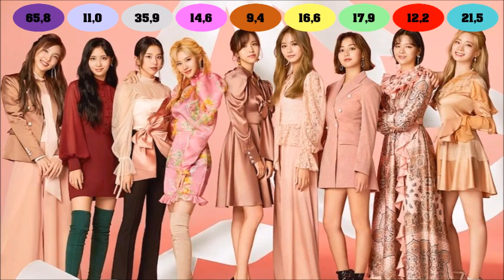Twice - What Is Love? Line Distribution (with hidden vocals)